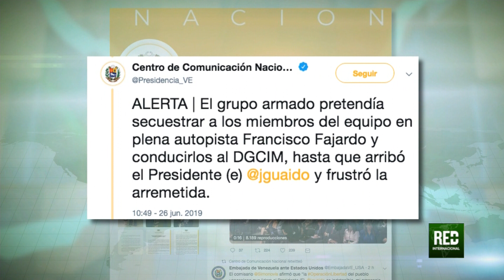RED+ | Guaidó habría frustrado un intento de secuestro a su equipo en Caracas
El equipo del presidente interino de Venezuela, Juan Guaidó, habría sido víctima de un intento de secuestro a plena luz del día en Caracas... el propio líder opositor intervino para frustrar el supuesto plagio